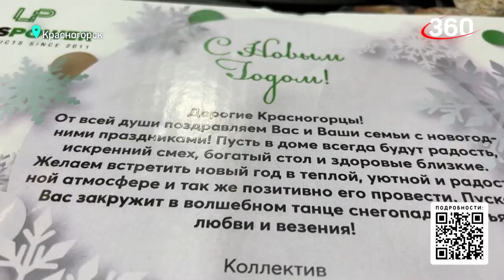Репортаж 360, Новогодние подарки для жителей (семьи мобилизованных и нуждающиеся), клуб ЯРОПОЛК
Репортаж телеканала 360.

25 декабря в преддверии наступающего Нового года директор нашего клуба Шадриков И.С. со своими помощниками поздравили 14 семей нашего города с наступающим праздником, позже его помощник отвёз подарочные наборы ещё 4 семьям.

💯 Илья Сергеевич был в роли Деда Мороза, а администратор СПК "ЯРОПОЛК" Чобитько Яна, в роли Снегурочки.

Подарки были вручены семьям, находящимся в трудной жизненной ситуации, а также тем семьям, кормилец которых ушёл на фронт по мобилизации.
В каждый подарочный набор вошли мультиварка и продукты.

💯 Хотим выразить огромные слова благодарности Генеральному директору ООО «LEDS POWER» Демченко Антону Валерьевичу за организацию покупки мультиварок.

Позже выйдет большой клип о вчерашней благотворительной акции.
2. Клуб в яндекс ДЗЕН
3. Канал клуба в РУТУБЕ